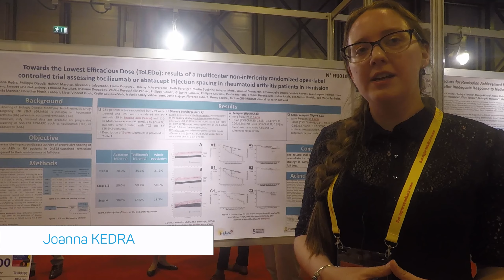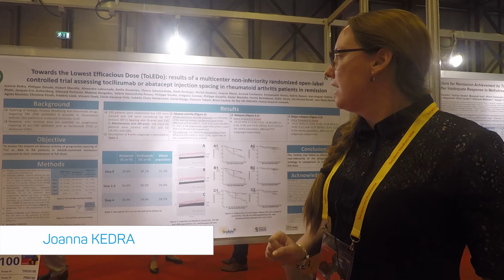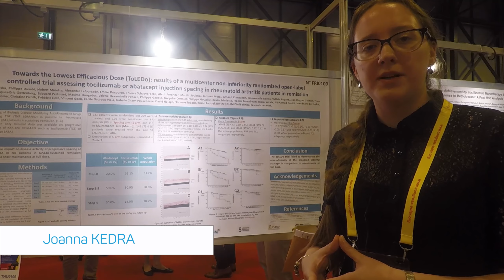Etude ToLEDo - Diminution du Tocilizumab et de l'Abatacept chez les patients en rémission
EULAR 2019 : Joanna Kedra nous résume l'étude ToLEDo, qui consiste à réduire les doses de Tocilizumab et d'Abatacept chez les patients en rémission.